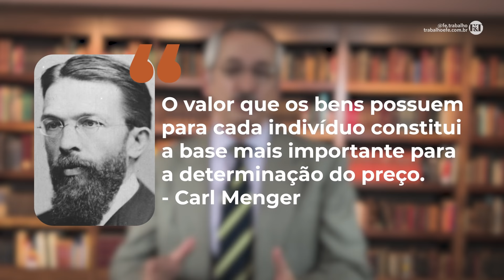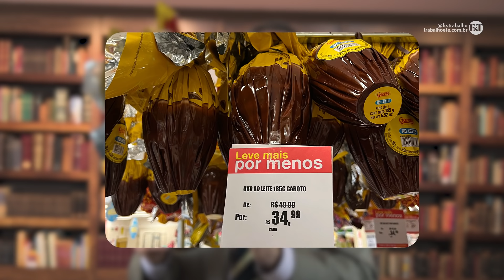Quem define o preço dos ovos de páscoa?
A economia de mercado é a verdadeira democracia dos consumidores. O que conta na estrutura da economia de mercado não são os julgamentos acadêmicos de economistas ou o seu desejo, mas as avaliações verdadeiramente manifestadas pelas pessoas ao comprar ou deixar de comprar. É o cliente quem define o preço e as vezes paga mais pelo mesmo produto.